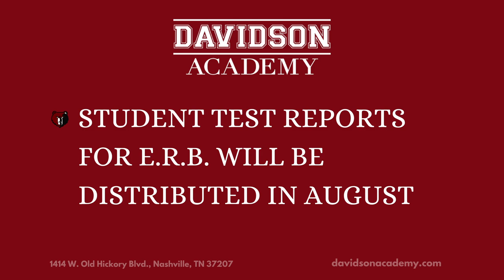Davidson Academy Testing Achievement from 2022-2023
Davidson Academy students excelled at all three levels (elementary, middle, and high school) during the 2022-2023 school year. A significant majority of achievement test scores were at or above the national norm, our rising senior class ('24) experienced a 1.8 point jump on their ACT scores, and 18 of our AP course students reached the highest mark with a score of 5.
Great job DA students!